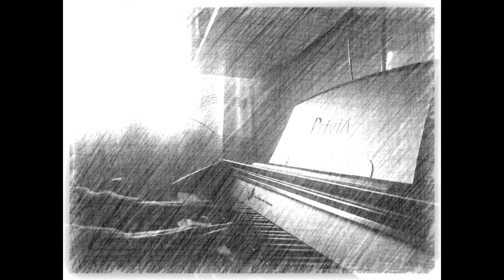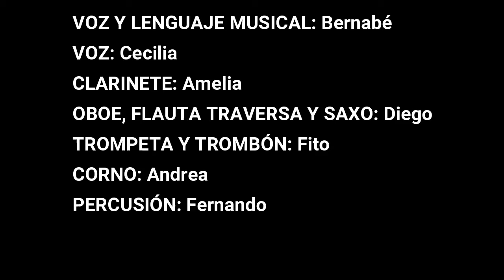Instrumentos de la orquesta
Conocemos los instrumentos de la orquesta con la canción "Quiero para mí"